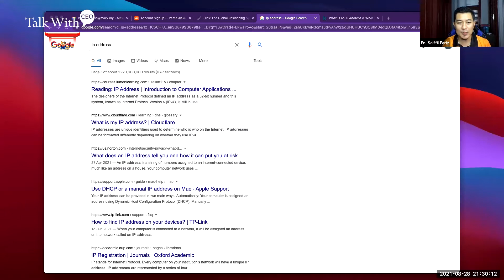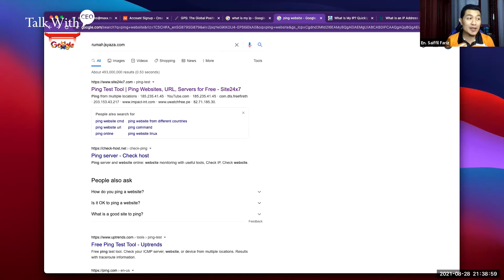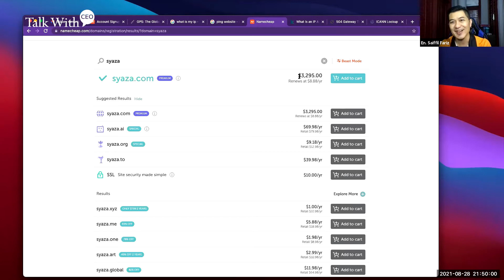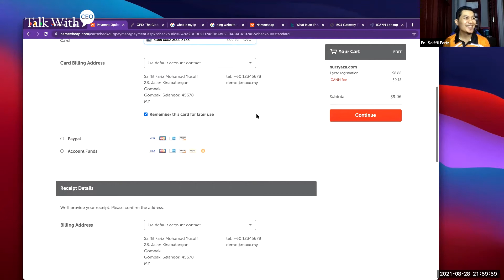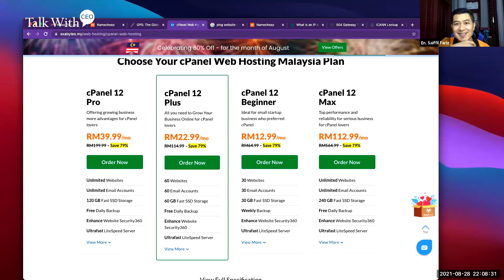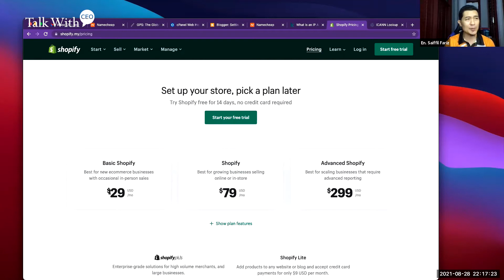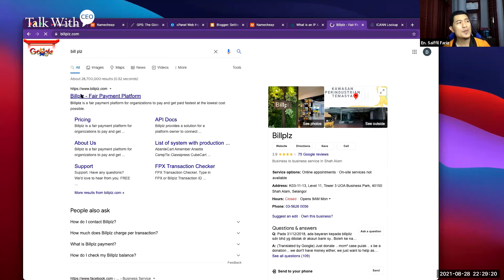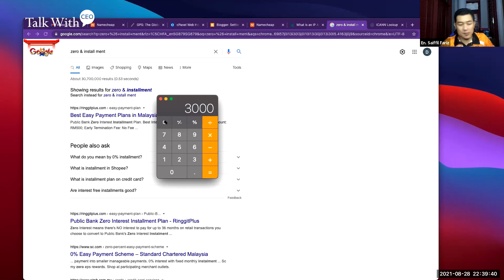TALK WITH CEO: Domain, Laman Web, Hosting & Payment Gateway bersama Encik Saiffil Fariz // 28/08/21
Ini yang harus anda ketahui!
Pada minggu lepas anda sudah mempelajari mengenai GOOGLE dan fungsinya yang tersembunyi, pada minggu ini kami akan fahamkan anda mengenai DOMAIN, LAMAN WEB, HOSTING DAN GERBANG PEMBAYARAN (PAYMENT GATEWAY).
Domain atau lebih dikenali sebagai Laman Web (Website) yang selalu anda gunakan di ruangan “URL Browser” untuk membuka sesebuah website. Fungsi domain hampir sama seperti nama jalan dalam alamat, yang memberikan informasi kepada sistem GPS untuk menunjukkan arah ke tempat yang ingin dituju.
Hosting pula adalah tempat di mana data laman web seperti artikel, tempat pengekodan akan disimpan di dalam Hosting. Dengan kata lain Hosting adalah “pemacu kilat digital” untuk pemilik laman web.
Payment gateway atau gerbang pembayaran lebih popular di kalangan peniaga online yang mempunyai website jenis ecommerce. Payment gateway bertindak sebagai orang tengah yang menyediakan servis memproses dan menerima pelbagai jenis bayaran. Ia menjadi penghubung antara 3 pihak iaitu peniaga, pelanggan dan pihak bank. Kebanyakan payment gateway menerima pelbagai jenis online banking dan kad debit/kredit serta boleh diintegrasi dengan banyak jenis laman web.
Tapi, kenapa kita harus menggunakan domain untuk mengakses laman web? Mengapa Laman Web perlu ada untuk perniagaan anda? Bagaimana untuk menentukan nama Laman Web dengan singkat dan menarik?? Adakah payment gateway ini selamat? Bagaimana ianya berfungsi?

Jom ketahui dengan lebih lanjut pada malam ini bersama CEO Maxxima En. Saiffil Fariz di dalam program Talk With CEO.